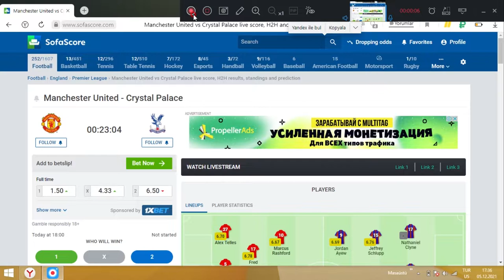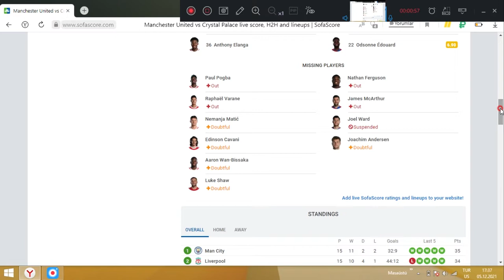Mancester united Crystal palace oyunu izlə (oyun analizi)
Salamlar dostlar oyun canlı izləmək üçün aşağıdaki linkə klikləyin
oyun ictimai tvdən verilir saydan baxa bilərsiz